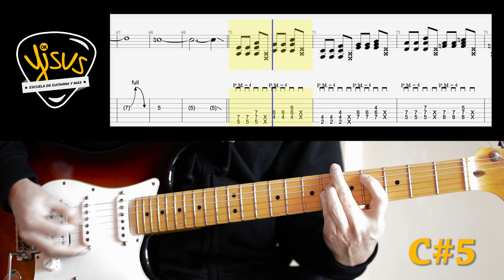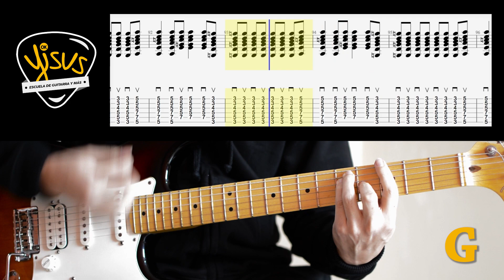TeleKa - SODA STEREO MVV (tutorial)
Director ► Jesús Castillo “OK Yisus”
Productor Musical ► Martin Shocks